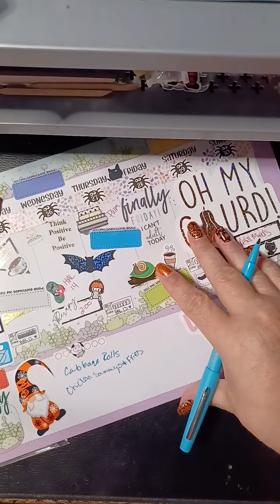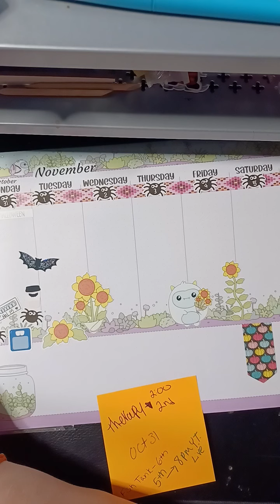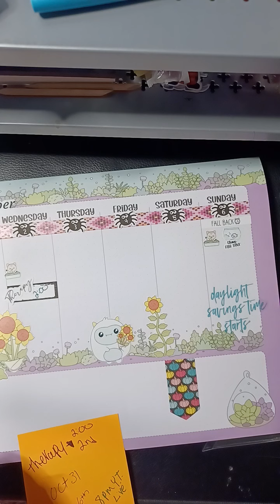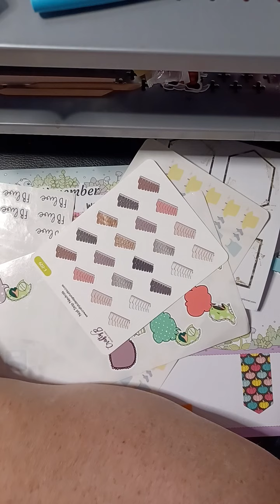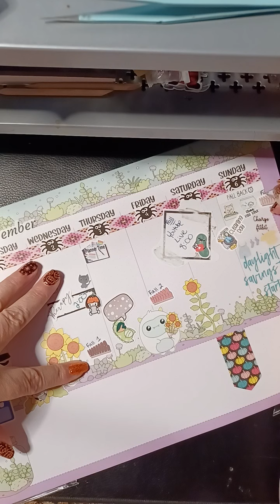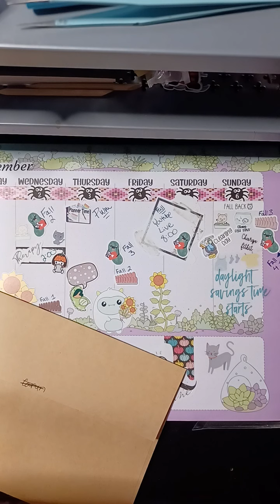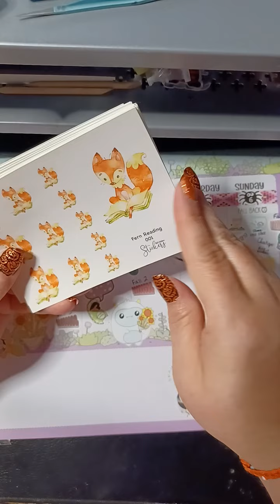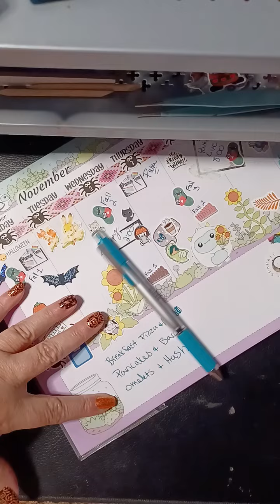Plan with me- October 31st- November 6th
The Sticker Patch- sweet Miss Berry shop character, endless customs, SO many adorable products

Caffeine Queens- All things coffee, sassy, saucy, charity section